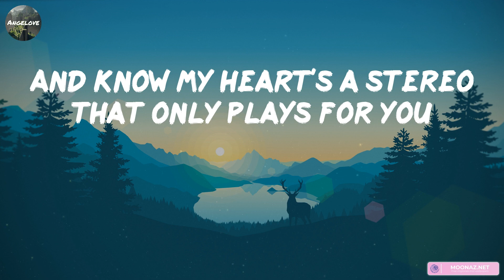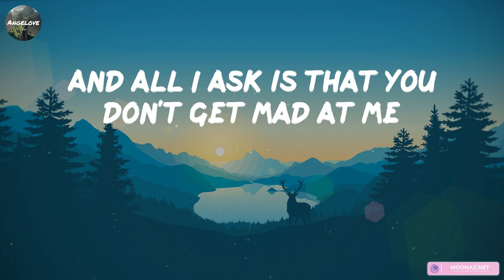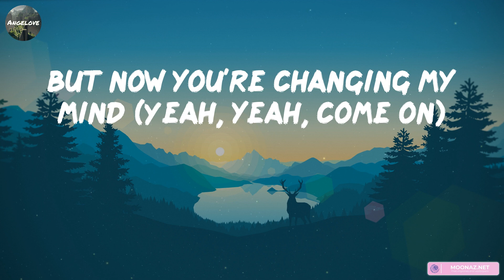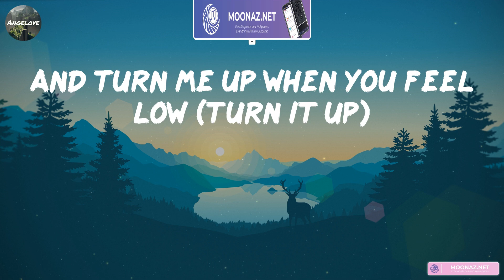Gym Class Heroes ft. Adam Levine - Stereo Hearts [Lyrics] || Ali Gatie, Justin Bieber, The Weeknd